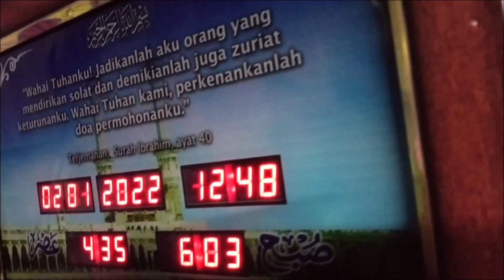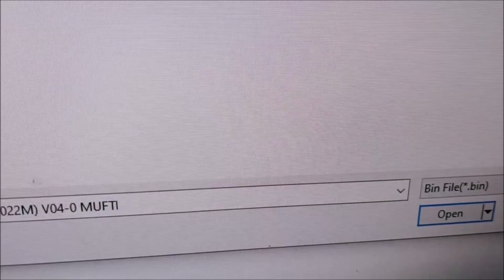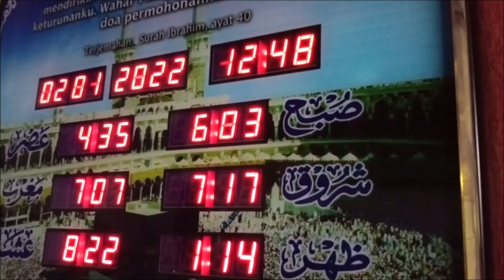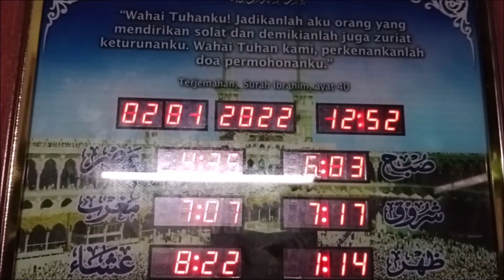Jam Azan Promas | Cara Update Guna Sofware Untuk Tahun 2022 | Part 2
Memerlukan sedikit kemahiran komputer dan peralatan khas tapi amat berbaloi dan paling bagus.

Untuk model lama sebelum 2019 boleh ikut cara ini.